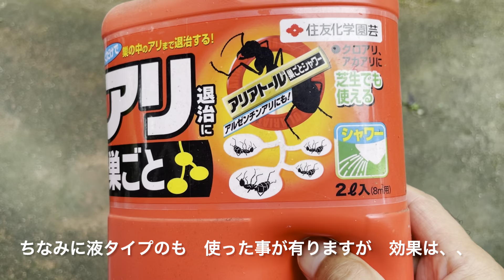イチジクは摘果の必要が無いらしい ですが成り過ぎなら摘果とも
2024年7月7日
イチジクは基本的に摘果の必要は無いそうですが
成り過ぎていると実が小さくなるので
大きな実を収穫したいなら　摘果との事

基本的に1枝に5つ残して摘果をする様ですが
夏果、秋果、夏秋兼用種で違うかも？

家のイチジクの樹はカミキリムシに産卵され
枯れたり穴だらけにされ
ひこばえに更新し3年目の若い樹ですが
葉っぱボサボサだなと

葉っぱはボサボサ過ぎたり日陰ができ
風通しが悪い様なら
少し剪定しても問題は無いと

とアリンコはイチジクに群がるので
アリコロリでお星様に